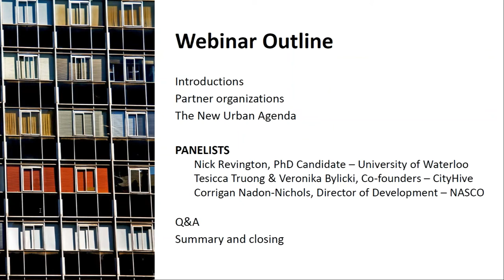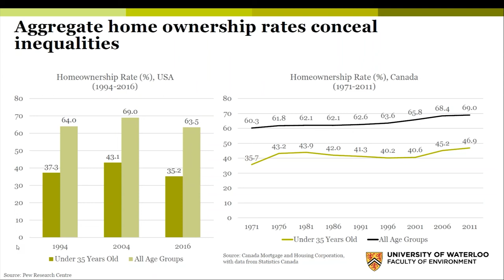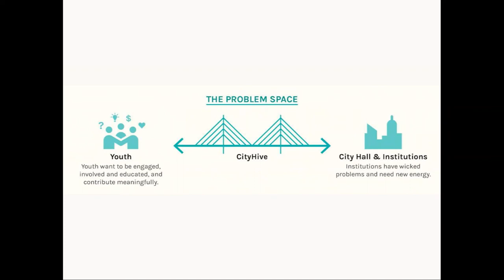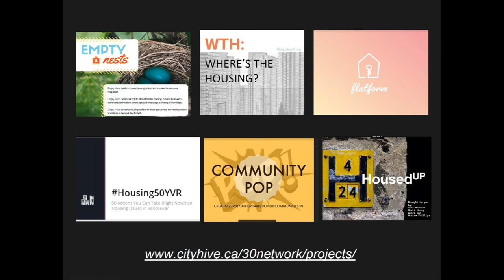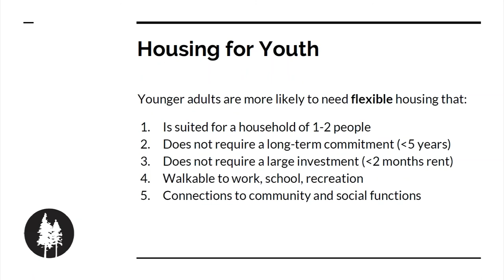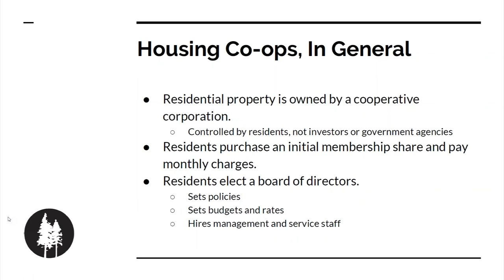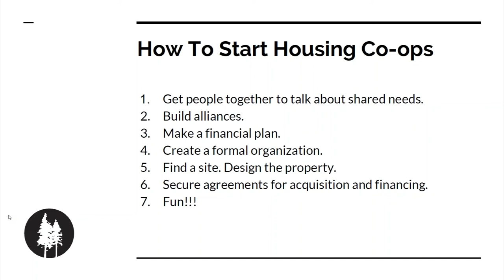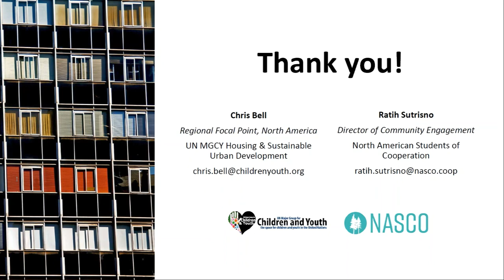UN MGCY Habitat Working Group & NASCO Webinar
Homeownership is increasingly out of reach for many young people in Canada and the United States.

Webinar hosted by the UN MGCY Habitat working group alongside NASCO.

Speakers:
Nick Revington of the University of Waterloo
Corrigan Nadon-Nichols from NASCO
Tesicca Trong and Veronika Bylicki from CityHive

Original air date, Thursday January 11th,  2018

For young people in Canada and the United States, homeownership has arguably become more difficult to attain than for previous generations. Although homeowners make up roughly two thirds of both countries populations, this may change in coming decades given affordability pressures in major urban regions, and changing preferences and behaviours among young people. In addition to the above, there is growing concern regarding the connection between homeownership and urban sprawl, heightened consumption patterns, and social inequity.

These developments should concern policymakers at all levels of government, and encourage consideration of alternative tenure arrangements. Such alternatives include co-operative housing, cohousing, and increased protections for renters.

Join us for a candid discussion of youth housing challenges in North America, and potential solutions. Panelists will speak to issues ranging from youth-led affordable housing activism in Vancouver, to non-profit cooperative housing.